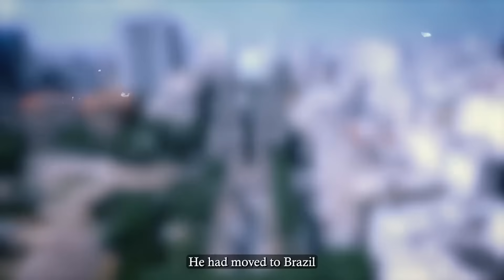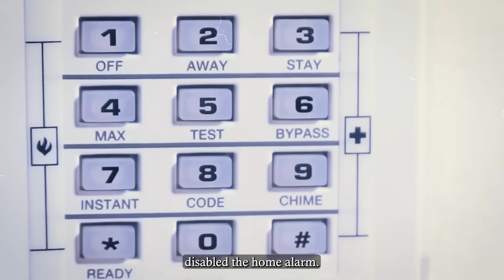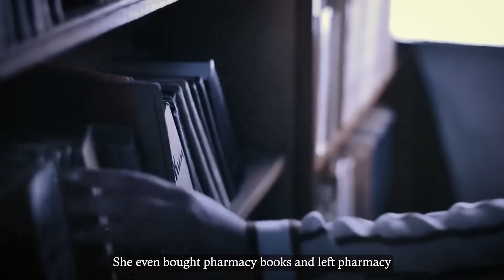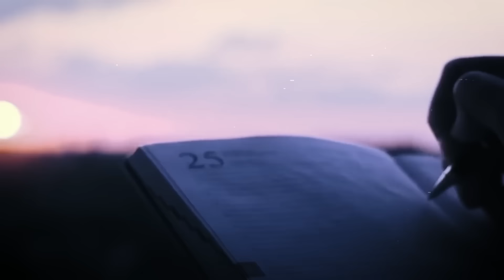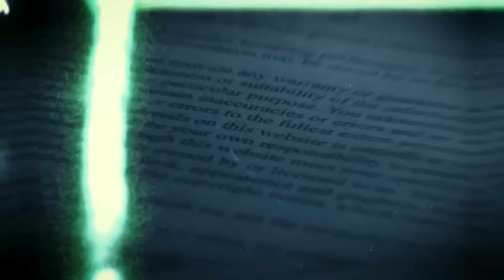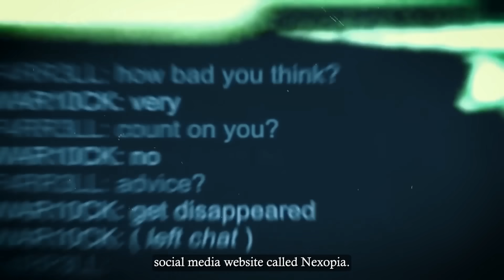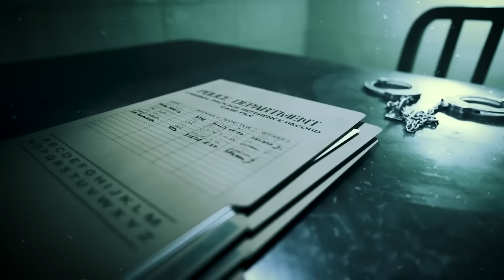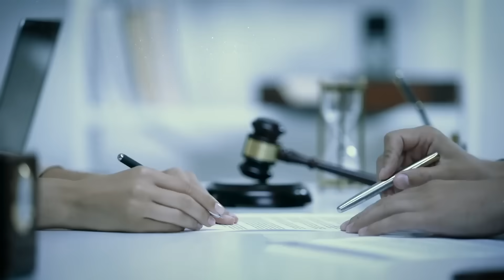These Teens Did The Unthinkable And Ruined Their Lives Forever